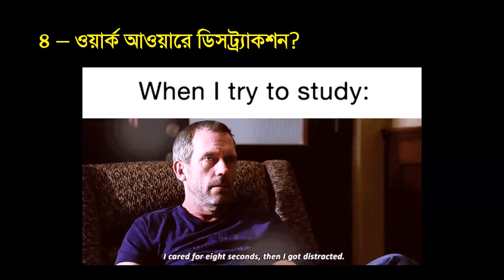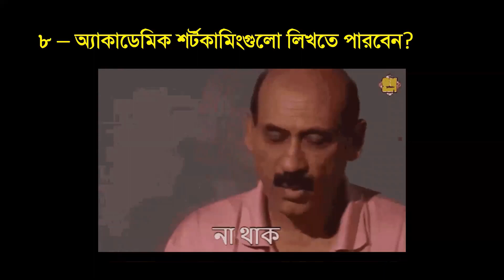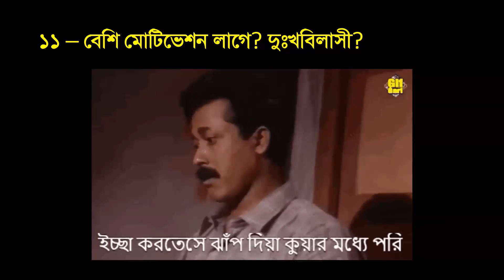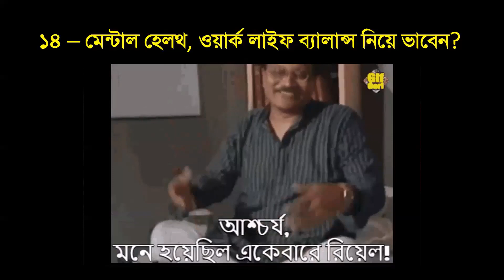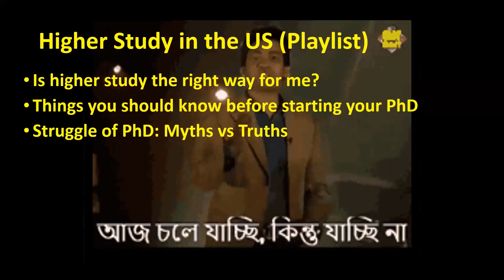অগোছালো স্ট্রেসড স্টুডেন্ট লাইফঃ কীভাবে সেলফ এভালুয়েশন করবো? | Higher Study in the US (বাংলা) #১০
অনেক স্টুডেন্ট স্ট্রেসড থাকে নানান লিমিটেশনের কারণে - প্রোজেক্ট এবং কোর্সের চাপ, ফ্যামিলিতে সমস্যা, টাকাপয়সার সমস্যা, টাইম ম্যানেজমেন্টের অভাব ইত্যাদি। সেলফ-এভালুয়েশন এক্ষেত্রে অনেক সাহায্য করতে পারে। কী কী প্রশ্ন নিজেকে করে অগোছালো এবং স্ট্রেসড লাইফকে হ্যান্ডল করা যায়, তা নিয়ে আলোচনা করেছি এই এপিসোডে।